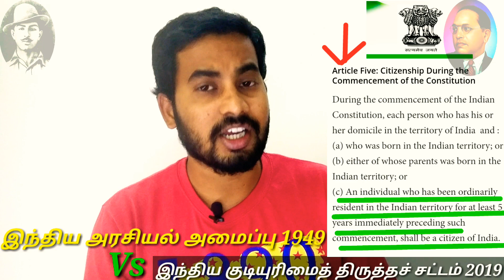CAB 2019 Tamil குடியுரிமை திருத்த சட்டம் 2019 Muslim எதிர்ப்பு ஏன்? CITIZENSHIP AMENDMENT ACT 2019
இந்திய அரசியலமைப்பு 1949 இல் பிரிவு 14 -ல்
சட்டத்தின் முன் சமத்துவம் எந்தவொரு நபருக்கும் சட்டத்தின் முன் சமத்துவம் அல்லது இந்தியாவின் எல்லைக்குள் உள்ள சட்டங்களின் சமமான பாதுகாப்பை அரசு மறுக்காது. மதம், இனம், சாதி, பாலினம் அல்லது பிறந்த இடம் ஆகியவற்றின் அடிப்படையில் பாகுபாடு காண்பது தடை.

Thanthi TV, Thandhi TV, DinaThanthi, daily Thanthi, Thanthi, Tamil News, Tamil Nadu News, Chennai News, News.